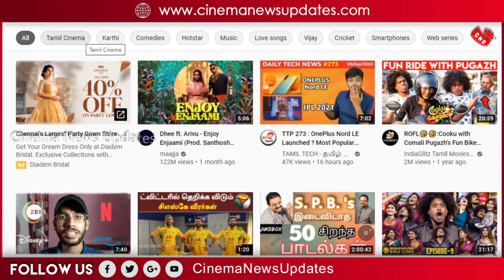இணையத்தை கதிகலங்க வைக்கும் Thalapathy66 Firstlook – Vijay New Getup – Thalapathy 66 Update – Vamsi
இணையத்தை கதிகலங்க வைக்கும் Thalapathy66 Firstlook – Vijay New Getup – Thalapathy 66 Update – Rashmika

Beast Box Office -Beast Records – Beast Today News – Beast Deleted Scene – Beast Box Office Records  – Beast Trolls - Beast vs Valimai - Beast vs KGF 2 - Beast Movie Review – Tamil Movie Fans Reaction